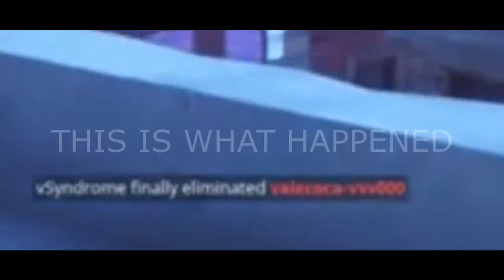Fortnite - Outliving NICKMERCS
Takes me a minute to realize he is in the game, but once I do... I make it a mission to find him. See how it turns out!

~ 3FourthsMonster